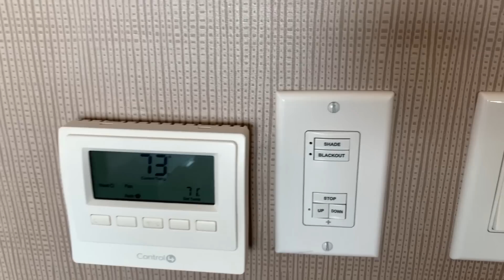Крутейший отель в LAS VEGAS. Обзор отеля VDARA. Номер Suite на 26 этаже.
Привет! На этом семейном канале влоги о моей жизни в Москве, обзоры покупок одежды, косметики, покупок для детей, наша реальная жизнь.
Я замужем и у меня две классных дочки Даша и Вика.

Если вы девушка, женщина, мама, то вам будет интересно!